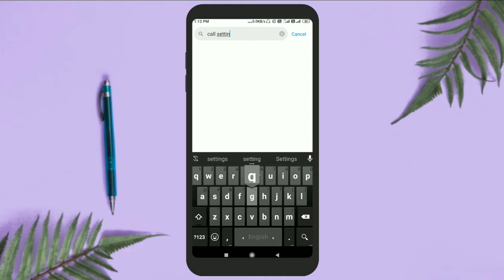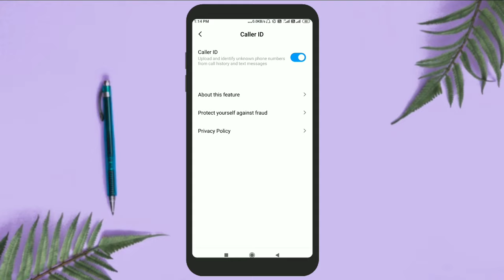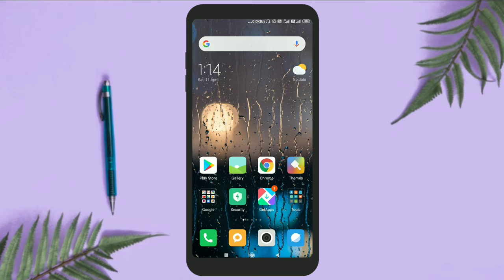অচেনা নাম্বার থেকে কল এলেই তার ছবি সহ নাম ঠিকানা সব ভেসে উঠবে আপনার ফোনে | identify unknown number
📌your queries-:

caller I'd
identify unknown number
caller photo showing on your phone
caller photo uncommon number
my photo on call screen
photo caller screen
photo call screen bangla
Set Photo on contact in Bangla
Add photo on any phone number